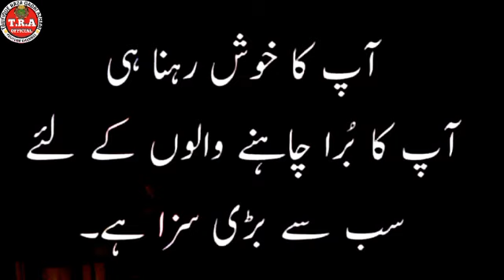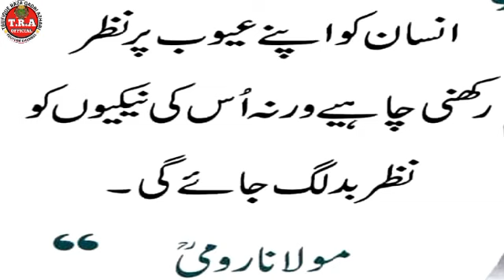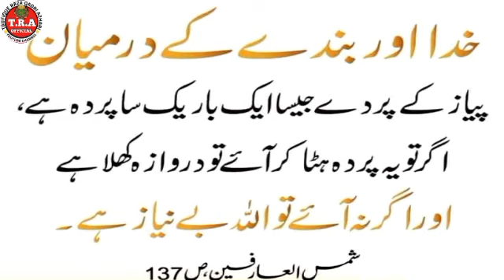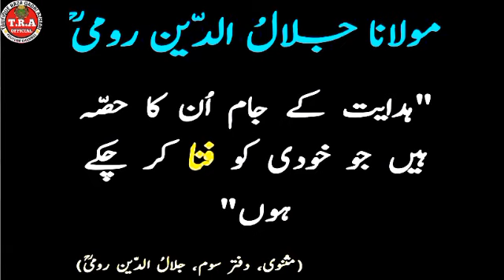qaaron aur us k khazane ka zameen me dhans jana series 1 part 72 / hazrat musa par zina ki tohmat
qaaron aur us k khazane ka zameen me dhans jana series 1 part 72
hazrat musa par zina ki tohmat
khutbae juma

allah apne bando par kis qadar maherban hai
huzoor ahihissalam ka zameen par ikhtiyar
allah walo ki hukumat